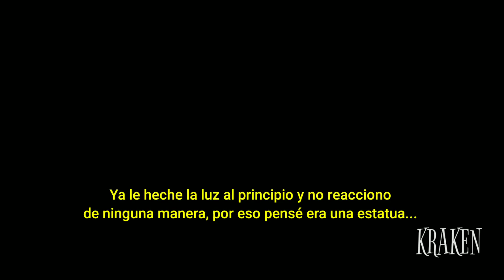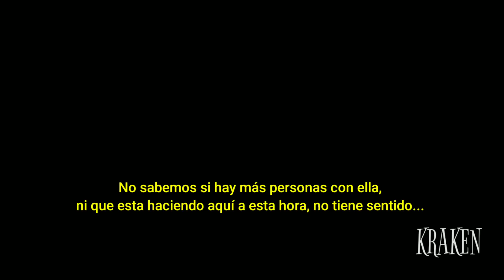Una Persona Sin Rostro Grabada, Casi Me Desmayo LITERALMENTE!!!